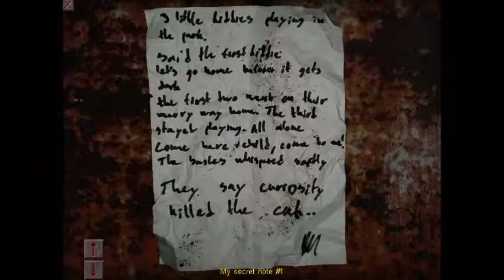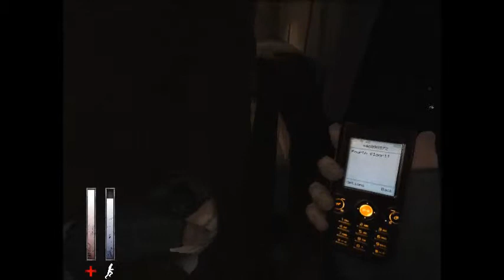Gothyk Plays Cry of Fear part 4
COMMENTS ARE LOVE!!!

I_m laughing at the end. Not crying. I promise.

More stuff. It_s a pretty slow episode til we get closer to the end, but I figure a lot of stuff out in this episode, so it_s all good.

Cry of Fear is free to play on Steam!!! Get it, play it, love it!!!